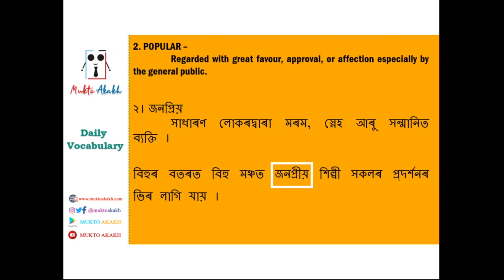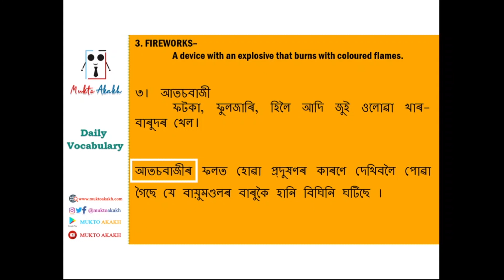12th April || Learn Three New Words Everyday|| Daily Vocabulary|| Assamese